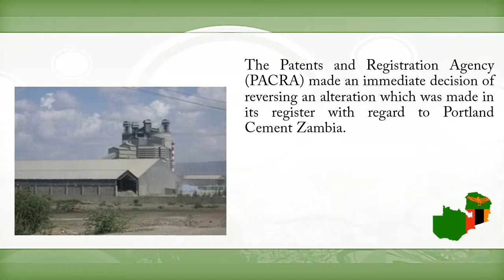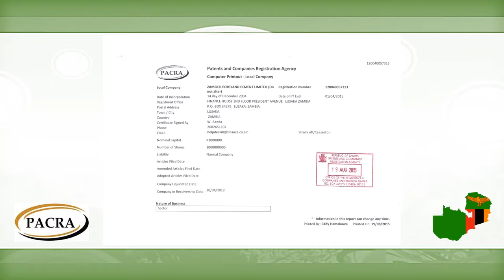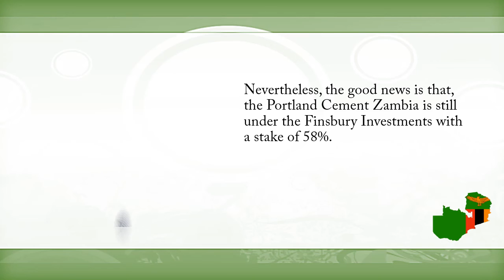PACRA reverses illegal alteration of Portland Cement Zambia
The Ventriglias have committed another shameful act to have the Zambezi Portland Cement Factory by altering the records but ultimately PACRA saved it by reversing the alteration.